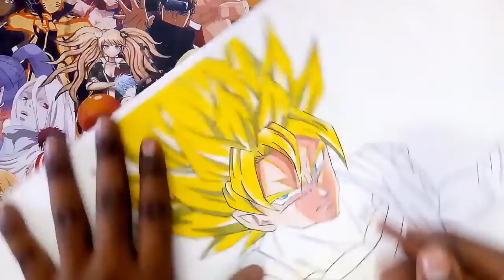Drawing Goku/ssj/dragon Ball z drawings.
Hello guys welcome back to another video in this video I am Drawing Goku super Saiyajin.

Materials 1) fabercastell polycromos
                  2)maped peps 36
                  3) fineliners/microns
                  4) mechanical pencils
                  5) White gel pen
                  6)R02 copic marker
                  7) fabercastell connector pens

Paper_   210gsm / a3

Image of  drawing _ from link below of DeviantArt

Your quaries

1)Dragon Ball z drawings
2)dragon Ball drawing
3)drawing dragon Ball z
4)how to draw dragon Ball z characters
5)dbz drawing
6)drawing Goku
7)Goku drawing
8)Goku super Saiyajin
9)drawing Goku ssj
10)how to draw Goku
11)Goku
12)ssj
13)super Saiyan
14)super Saiyajin
15) Drawing